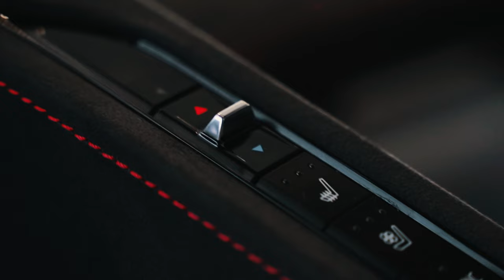Couple Celebrates Love for Cars and Each Other - Penz Auto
In this video, we follow Harlan and his wife as they celebrate their 70th birthday's by purchasing a brand new 70th edition Corvette. This couple shares a love for cars, especially Corvettes, and they decided to mark their milestone birthdays with a special gift to themselves.

Harlan and his wife are not just any Corvette enthusiasts, they are also part of the Rochester Corvette Club. This passionate group of car enthusiasts shares a common love for all things Corvette and they travel all over the US together, attending various car shows and events.

Harlan and his wife bought their dream car through Chevrolet of Spring Valley, and they couldn't be happier with their purchase. The 70th edition Corvette is a limited edition model that celebrates the iconic sports car's 70th anniversary, and Harlan and his wife were thrilled to be able to add it to their collection.

Remember to follow our other socials!